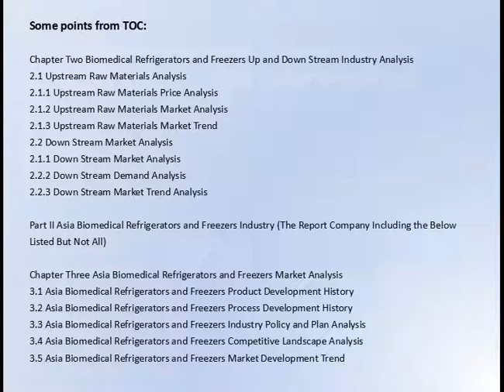Biomedical Refrigerators and Freezers Market Research Report 2016